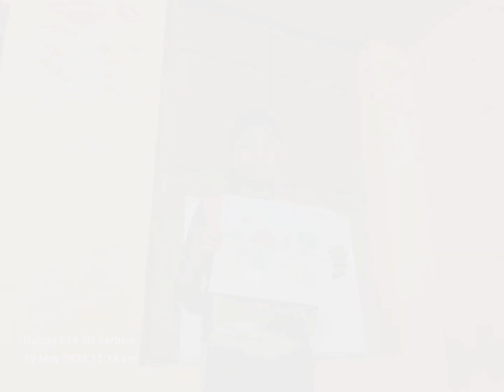30 May 2024